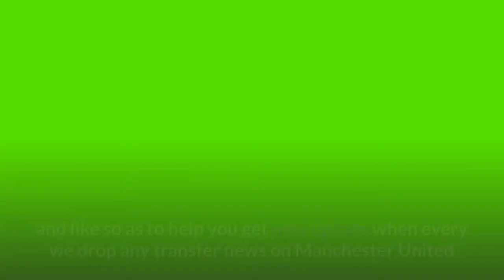DONE DEAL: Latest Transfer News Today Last 5 Minutes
DONE DEAL: The Latest Transfer News Today Last 5 Minutes, Varane will fly to Manchester this week but will undergo his medical few days late